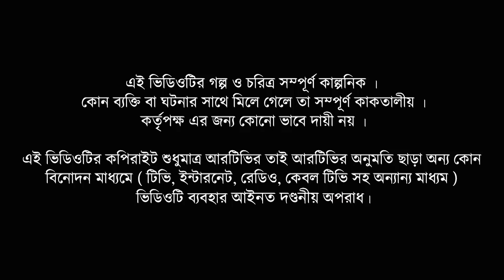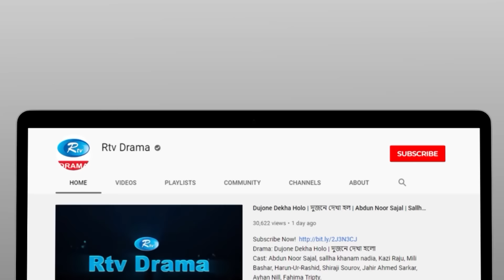Cheater & Gentleman | চিটার এ্যান্ড জেন্টেলম্যান | Ep 407 | Mir | Nadia | Urmila | Rtv Drama Serial